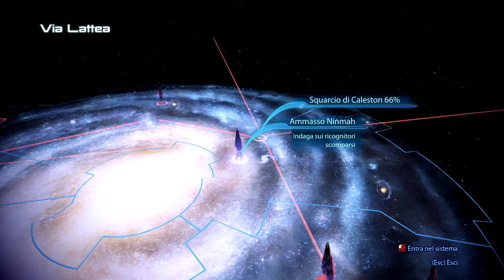Mass Effect 3 - Frontiera di Ismar - Componenti dei prototipi